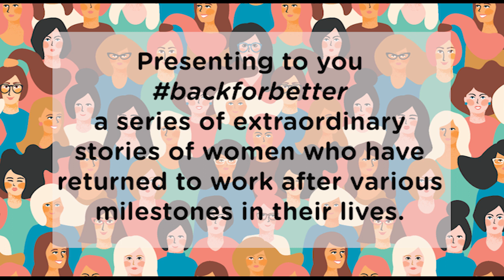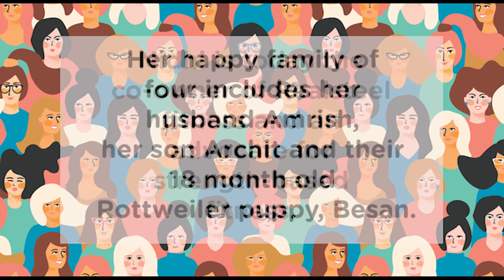BackforBetter - A series of extraordinary stories of women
With Women's Day just around the corner, KLAY Preschools and Daycare would like to celebrate all strong and resilient women from different walks of life who have defied the odds and overcome their guilt, to get back to work after the various milestones in their life.

Watch Nidhi Agarwal, career mom, and co-owner of Realsteel Fitness, talk about her journey of getting back to work after a 3-year career break.